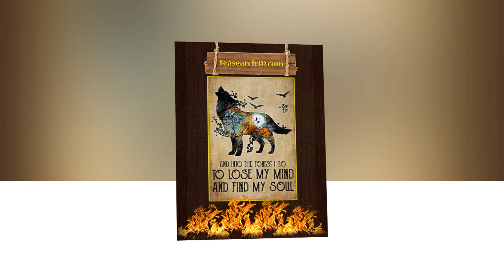Wolf And Into The Forest I Go To Lose My Mind Poster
This bill requires beneficiaries from the TANF program to undergo drug testing. If it is a household with both parents, both must be tested. Anyone who tests positive for drugs is not eligible to receive benefits for one year. If they do not pass the second test, they will not be eligible for benefits for three years. Wolf And Into The Forest I Go To Lose My Mind Poster. The beneficiary must pay for the test, which they can later offset from the benefit. If both parents do not pass the test, child support may be given to a third-party beneficiary acting as a guardian, as long as the person passes the drug test.